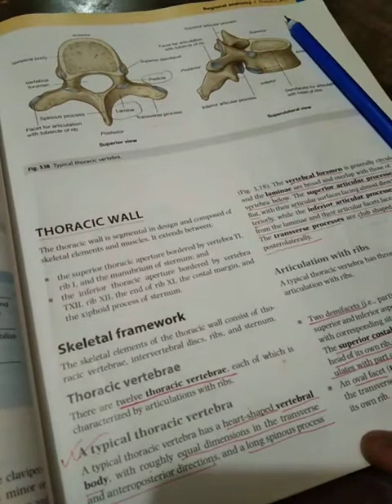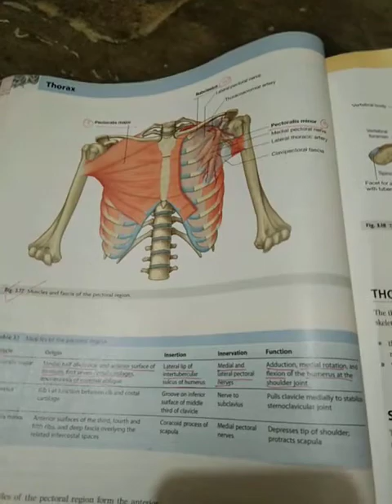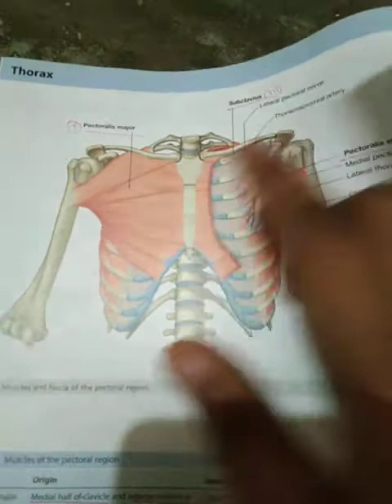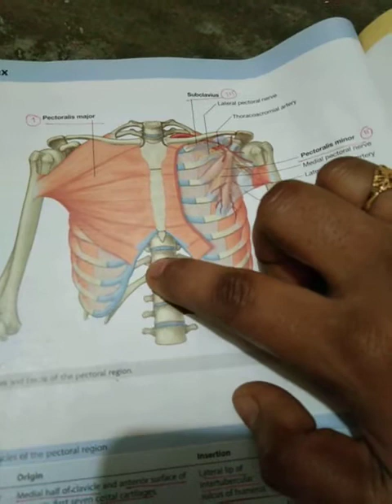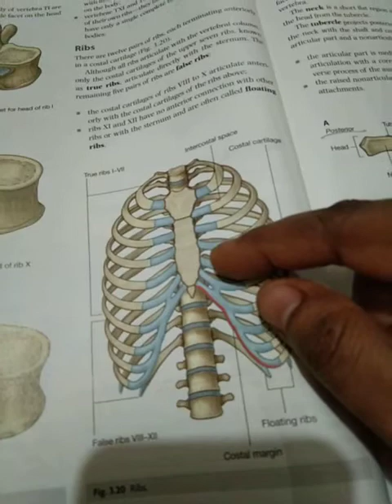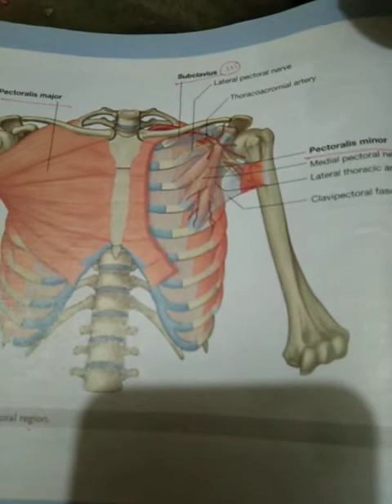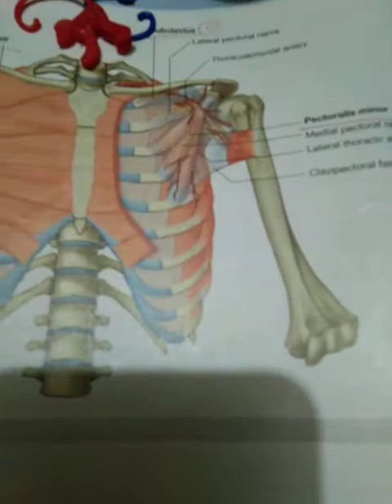Covering of thoracic wall